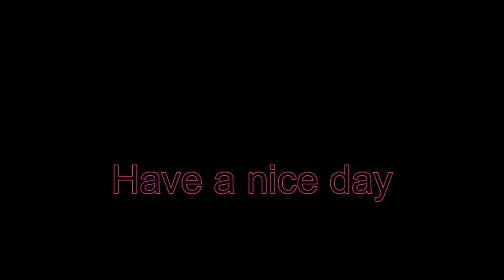Norwegian STAR Norwegian Fjords May 2015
The city's and the Fjords visited on my trip with Norwegian Star May 2015.